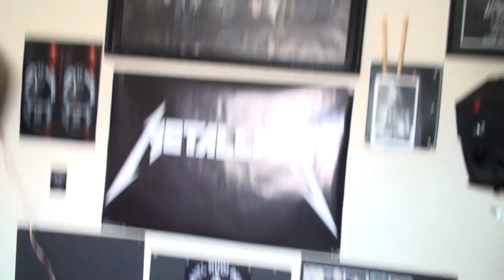sepultura - orgasmatron) motorhead cover by Dandevil75